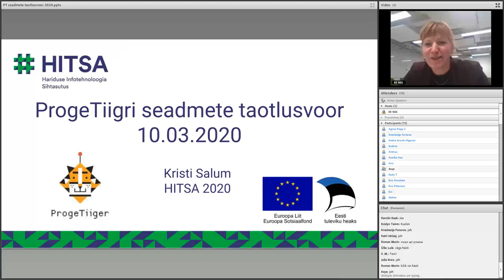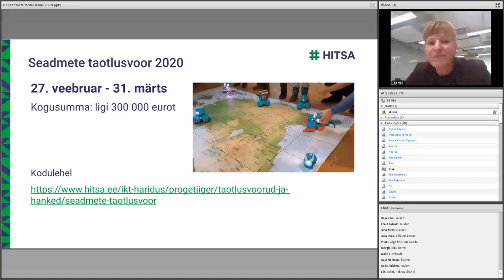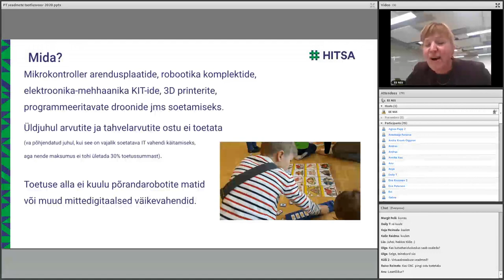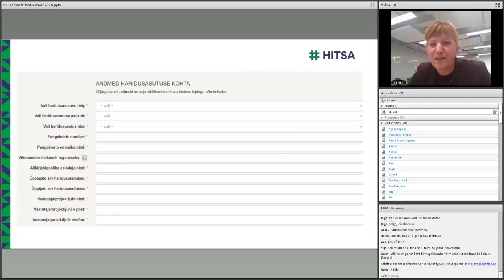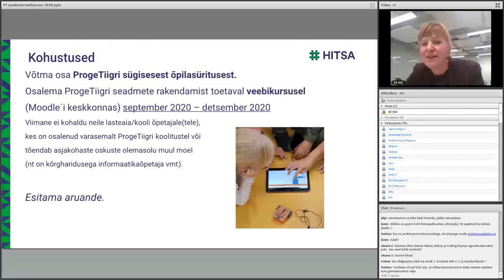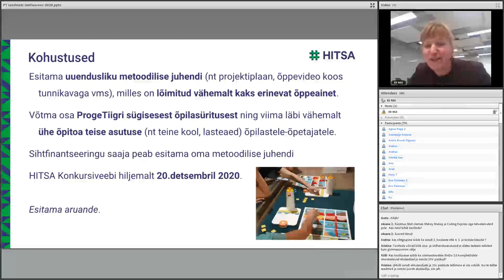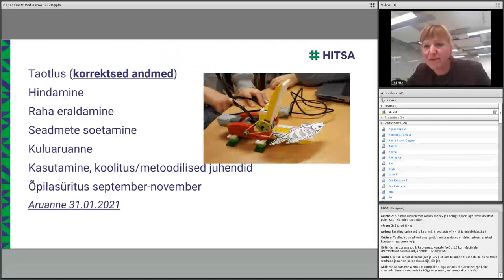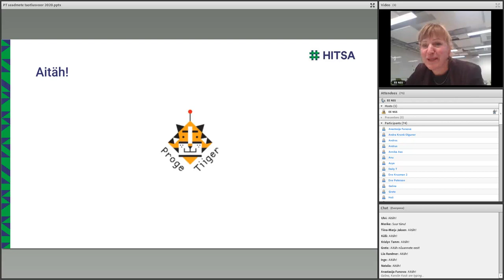Progetiigri seadmete taotlusvoor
Ülevaade PT seadmete taotlusvooru eesmärkidest, tingimustest ja hindamisest.

Veebiseminari viib läbi ProgeTiigri programmi juht Kristi Salum.